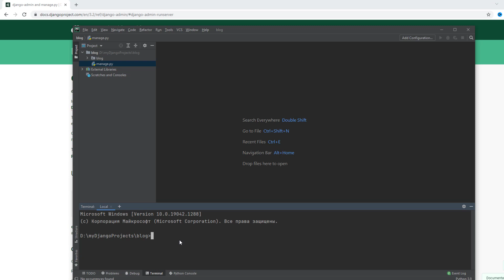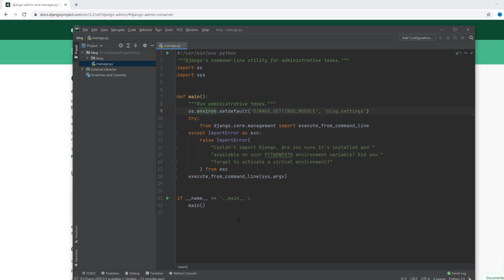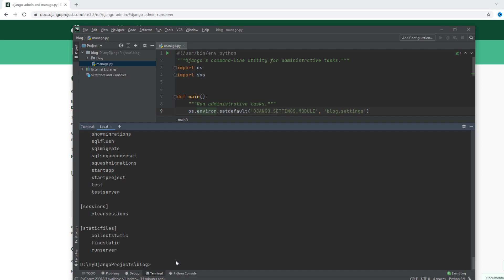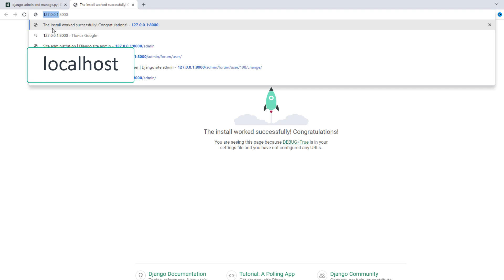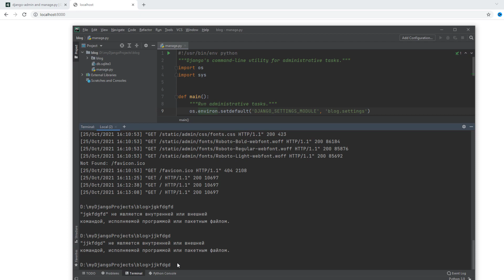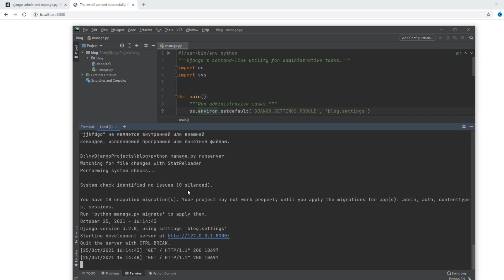6 Запускаем локальный сервер разработки Django. Run server django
🔥🔥🔥 Курс на степике по Django🔥🔥🔥

Степик с меня берет комиссию поэтому
1) Лучший способ приобрести курс - личный банковский перевод в РФ или покупку тарифа на boosty. Я добавлю вас вручную на курс по вашему ид.
так с меня возьмут меньше комиссии

Локальный сервер разработки Django — это встроенный лёгкий веб сервер, который вы можете использовать в процессе разработки вашего сайта. Он включен в Django для того, чтобы вы могли быстро приступить к разработке вашего сайта без траты времени на конфигурирование вашего боевого веб сервера раньше времени. Этот сервер разработки отслеживает изменения в вашем коде и автоматически перезагружает его, помогая видеть вносимые вами изменения без перезагрузки веб сервера.